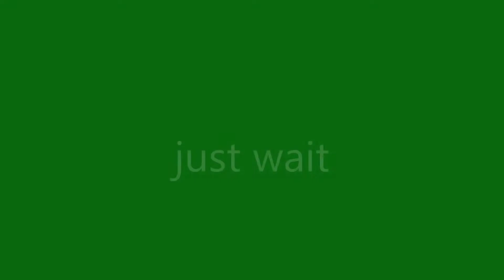Call Of Duty Modern Warfare (BATTLE PASS SEASON 3)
Hey Guy's I Am Captain Mave 64 And In Today's Video We Are looking at the season 3 battle pass of cod of duty and there is alot here so anyway's guy's

I STREAM WITH AND WITHOUT A MIC